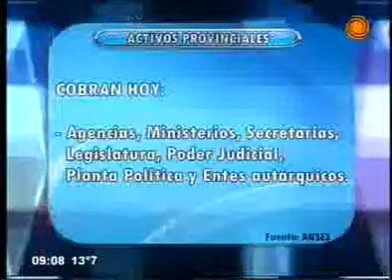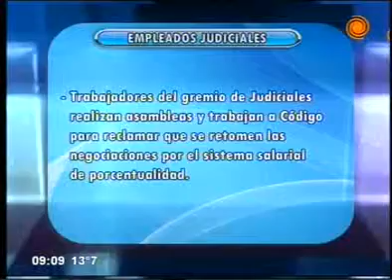cronograma de pagos y servicios 04 10 2013